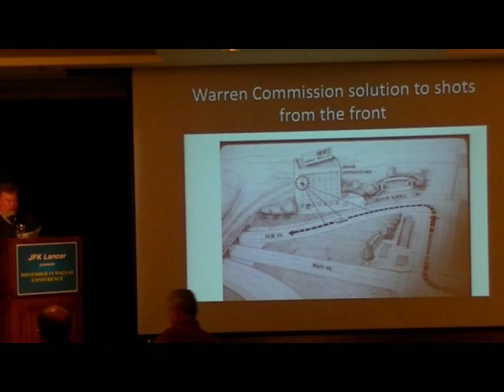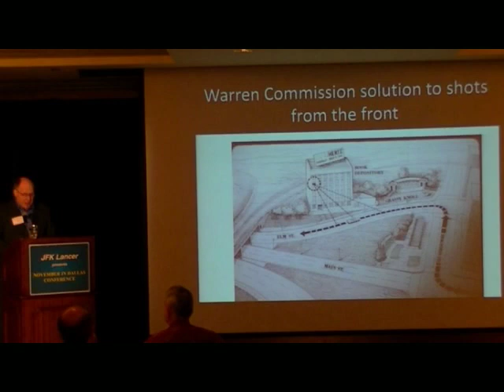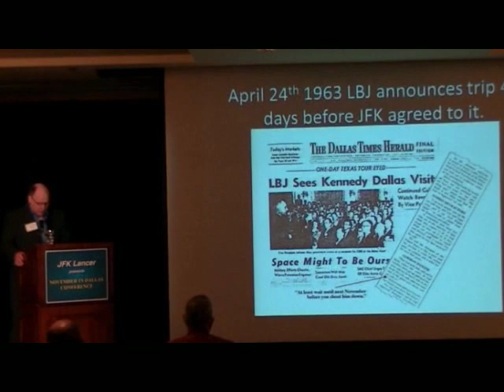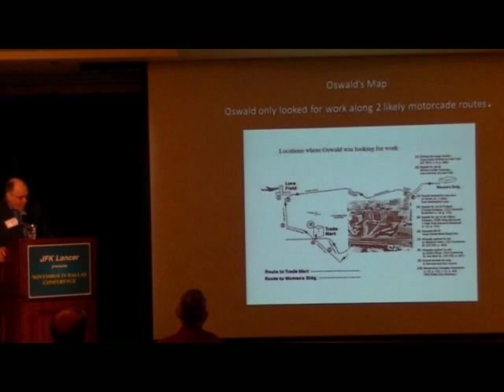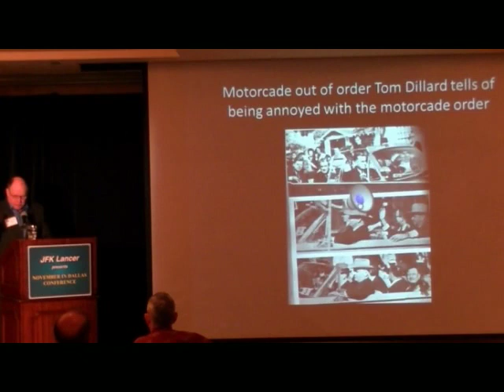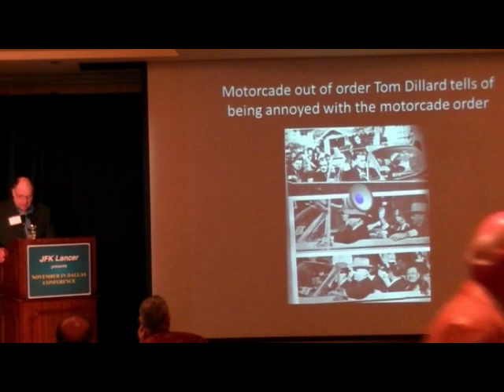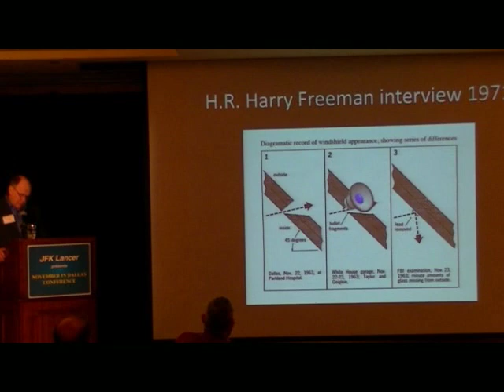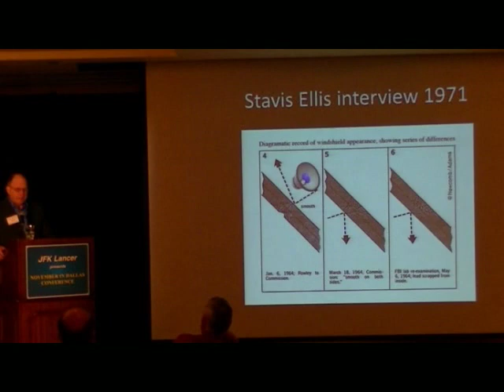JFK Lancer Speech 2011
Tyler Newcomb unveiled his father's book Murder From Within at the JFK Lancer Conference November 2011. This is part 1 of 2 and is a powerpoint multi media presentation including audio interviews of eye witnesses and graphics by Fred Newcomb.